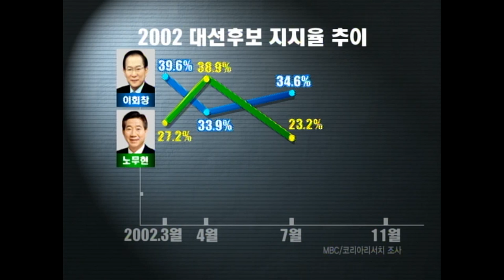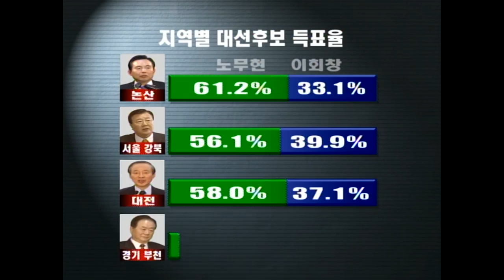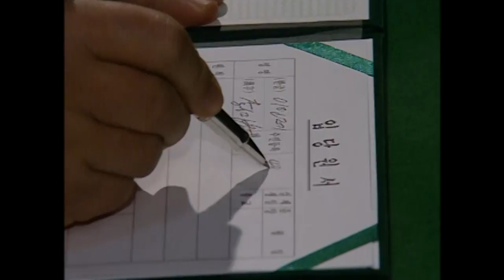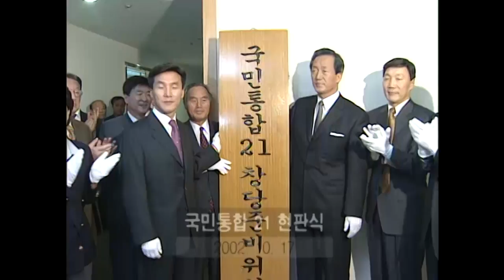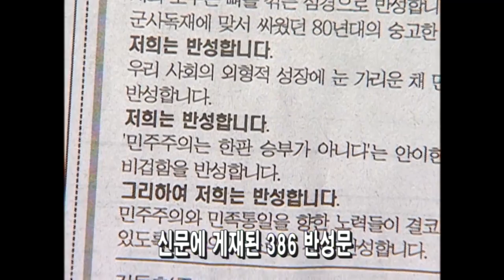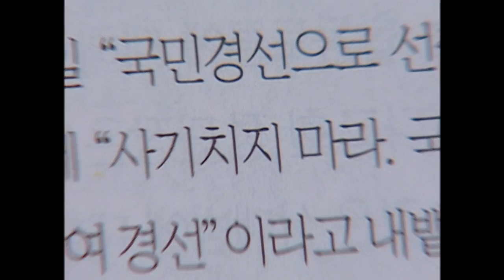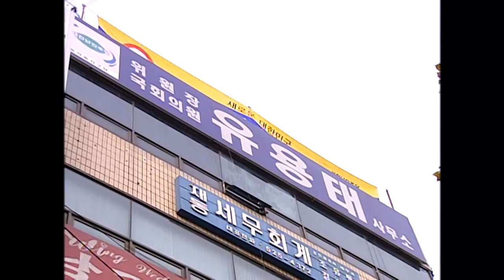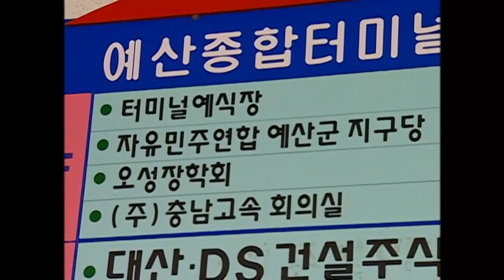[Full] 정치 철새, 그들에게 국민은 없다_MBC 2002년 12월 24일 방송